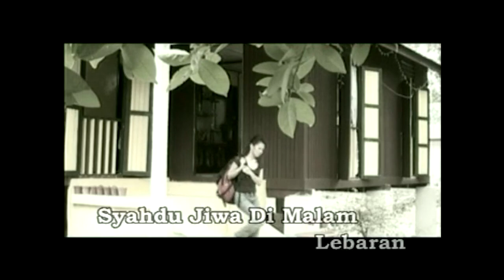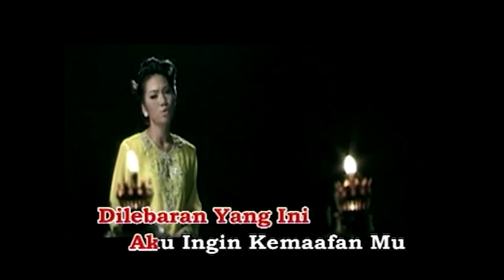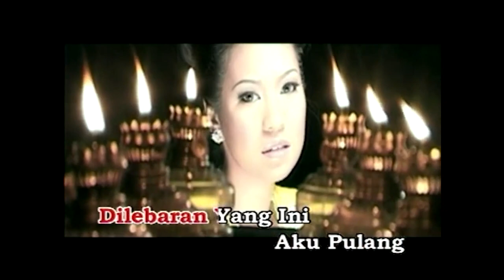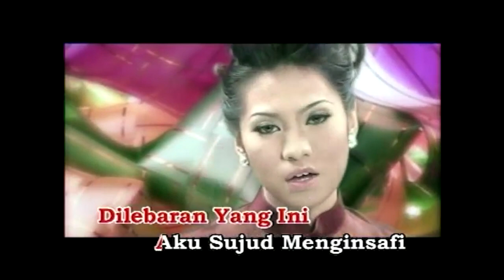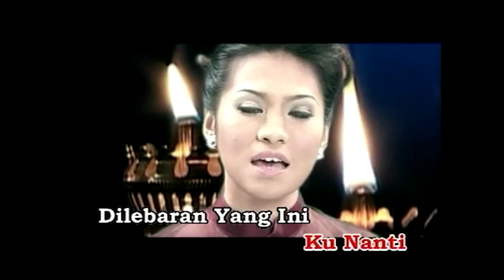Karaoke MV - Di Lebaran Yang Ini - Indah Ruhaila (Official Music Video Karaoke)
Bulan ini special sikit, kita kan dah nak puasa, lepas tu raya. Jadi ini dia karaoke lagu lagu raya terbaik. Jom karaoke sampai pecahhhh.

1. Gema Lebaran - Erra Fazira
2. Nazam Lebaran - Siti Nurhaliza
3. Ingatan Di Hari Raya - Sofaz
4. Nikmat Hari Lebaran
5. Syawal Di Nanti
6. Hari Yang Mulia Hari Bahagia
7. Selamat Hari Raya Bonda
8. Sesuci Lebaran
9. Rindu Ku Di Hari Raya
10. Manis Manis Lebaran
11. Di Lebaran Yang Ini